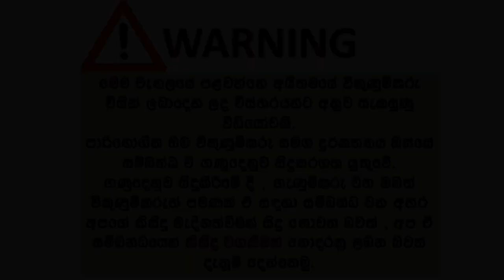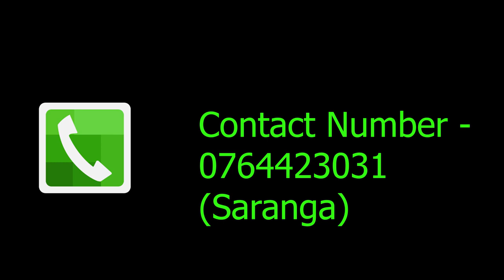ikmn. lk wahana | vehicle for sale in srilanka| Vahana sale srilanka